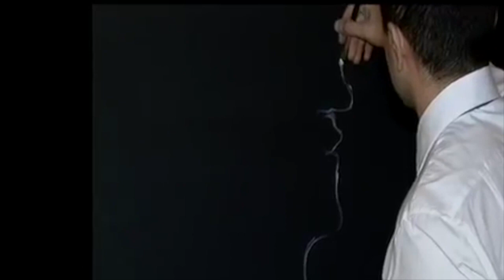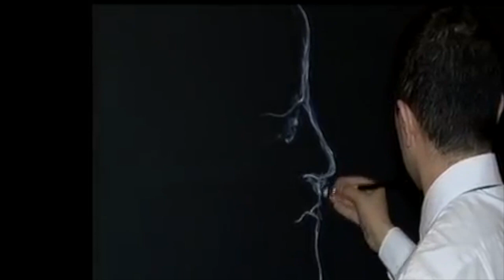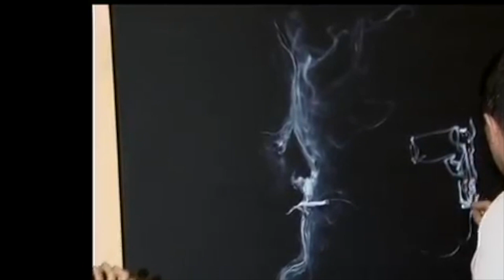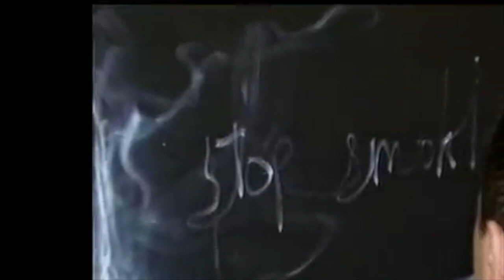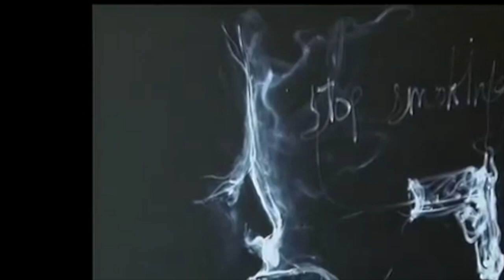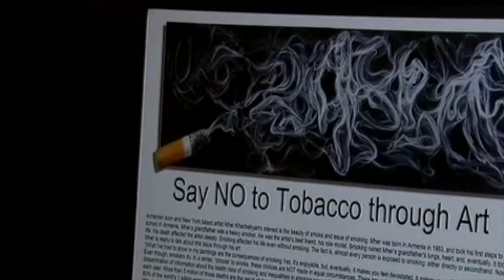Mher- The Smoke